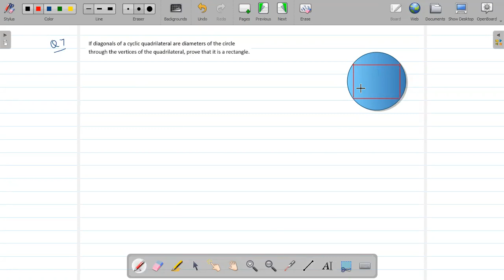L_14 Circles||Solution of NCERT Exercise 10.5 Part 2|| Chapter-10|| Class 9 Mathematics CBSE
What's app your doubts:- 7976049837
Akhil Sir
IIT JEE Educator (Doubt Clearing) @unacademy
Maths Faculty at ROOP Nagar PUBLIC SCHOOL JHALAWAR
B.Tech, M.Tech. (Engineering)
6 years of teaching Maths(CBSE/NEET/JEE/Foundation Maths)